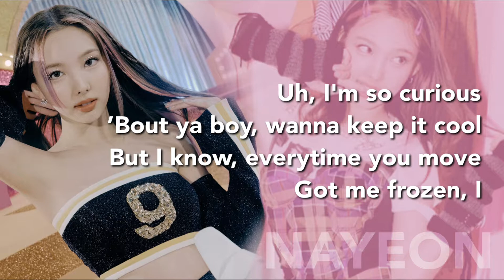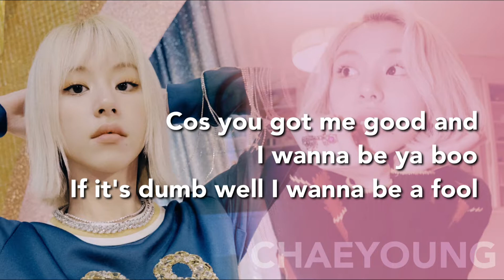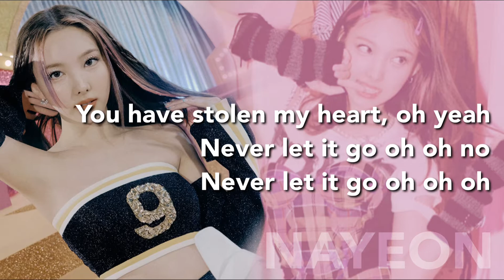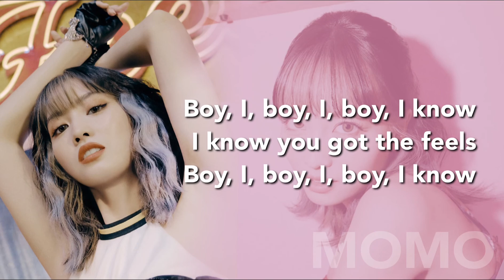Twice 트와이스 - The Feels (Lyrics)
Album: "The Feels" English Single

All Rights to Twice
Licensed to YouTube by: JYP Entertainment
On behalf of: JYP Entertainment